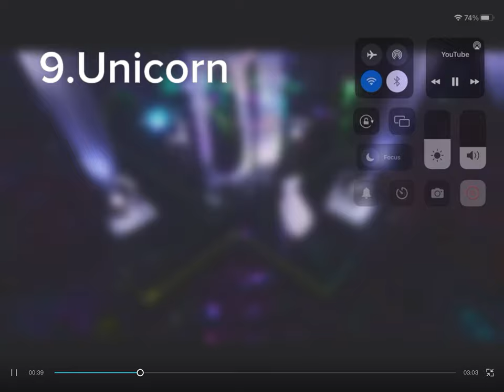RANKING SEASON 1 CONTESTANTS MASKED SINGER